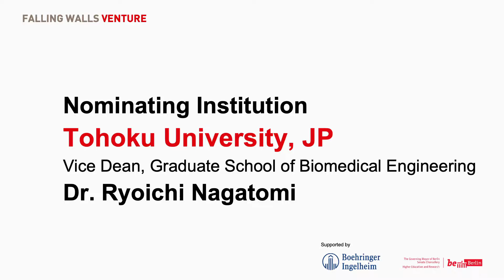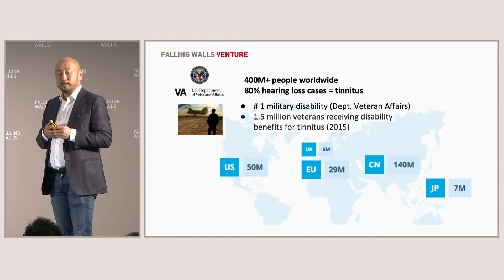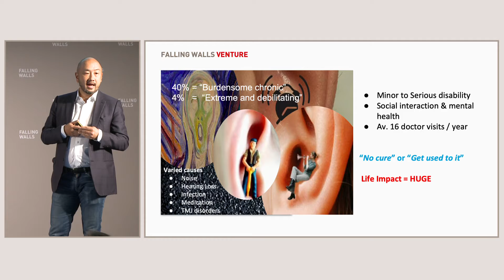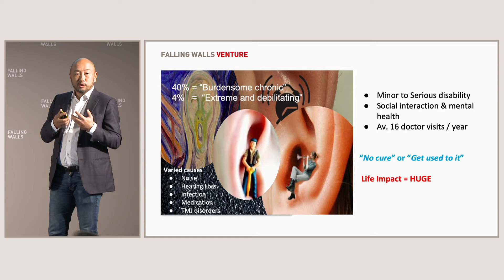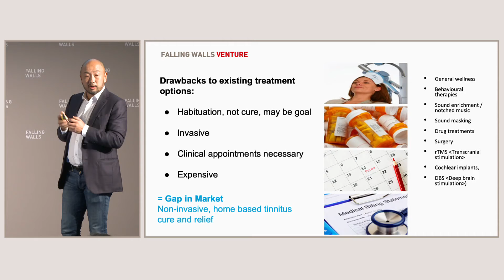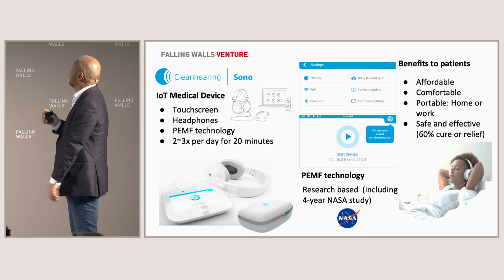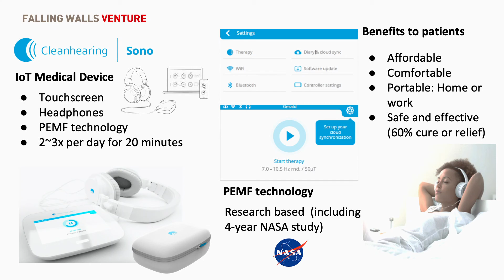Falling Walls Venture 2019 – Cleanhearing: Breaking the Wall of Tinnitus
Falling Walls Venture is an international forum for outstanding science based start-up companies, venture capitalists and strategic investors as well as their wider academic and business environment. Twenty-five leading academic institutions present their most outstanding science based enterprises to an audience and a distinguished jury. Falling Walls Venture takes place every year on 8th of November, the eve of the Falling Walls Conference in Berlin.

Cleanhearing, Tohoku University